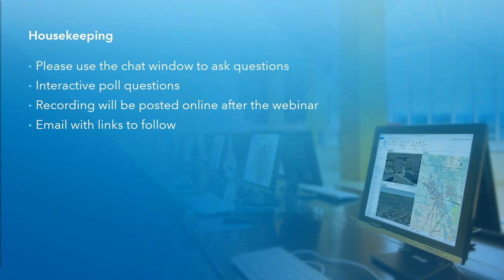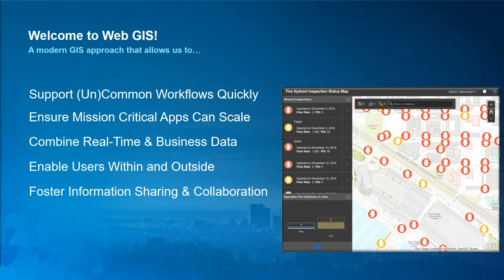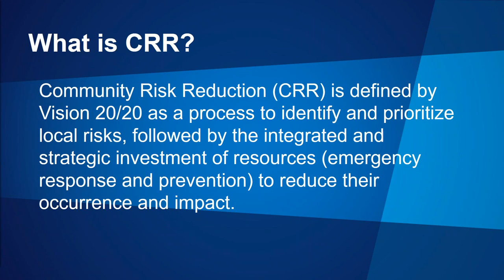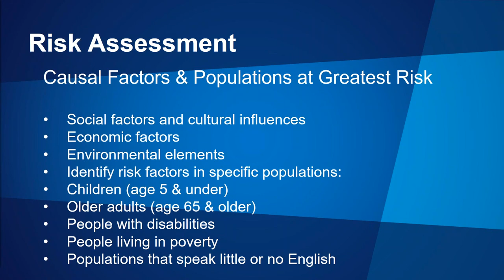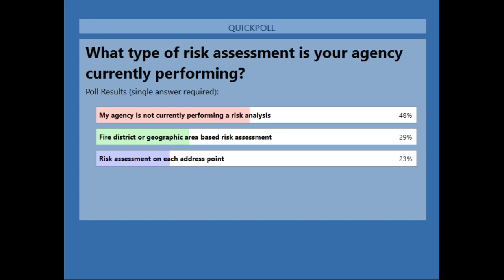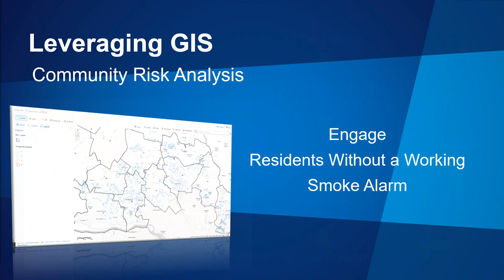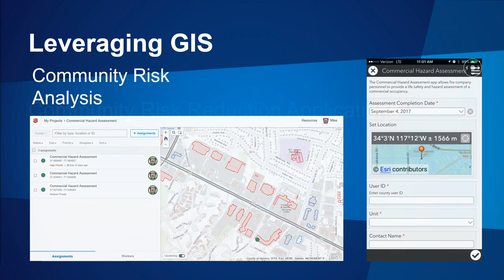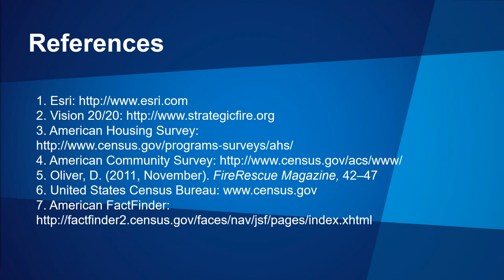GIS for Reducing Risk in the Community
Every day, communities face a multitude of threats, hazards and risks - all of which the fire service must plan and respond to when called into duty. In the next installment of our Fire and Emergency Services webinar series, you’ll learn how ArcGIS supports the process of Community Risk Reduction and helps departments develop a more proactive posture. Attendees of this webinar will learn lessons about the identification and analysis of risks, how to monitor and evaluate the impact of programs, and how to engage with the public.